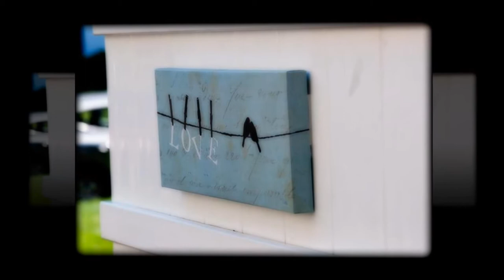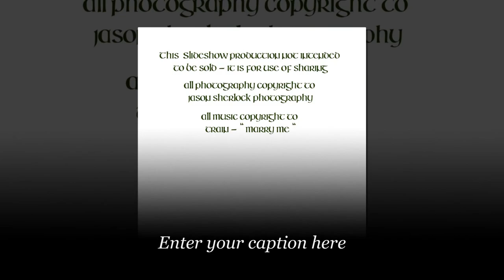MKM_6.30.12-TheWeddingSlideShow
Note this slideshow is not intended for commercial use.
Photos are Copyrighted to Jason Sherlock Photography
Music Copyrighted to Train - " Marry me "